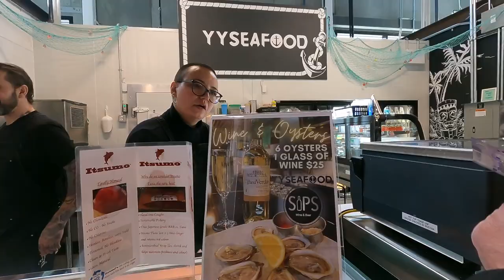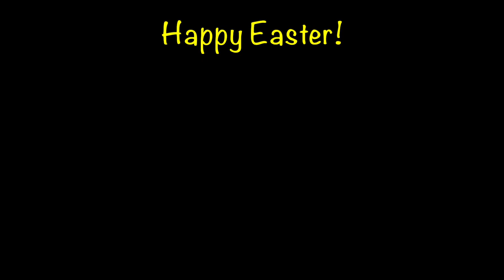Calgary Farmers' Market -- 2023 Easter weekend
Visiting the Farmer's market in Western Calgary; shopping for coffee and wild-caught salmon; PLUS a few photos.

I'm a Heavy Equipment Specialist helping Customers ship equipment & machinery inside USA, Canada, and across the border. Please reach out if you need a quick trucking quote.

My CAP weighted vest
My German aviator's jacket
My Nikon Z9 mirrorless camera
My Nikon Z50 mirrorless camera
My 18-35 mm lens
My 70-200 mm lens
My 300 mm lens
My 500 mm lens
My drone
My Apple laptop
My mobile HP printer
My iPhone 14 Plus smartphone
My GoPro Hero 9 black camera
My Apple iMac 24" desktop computer